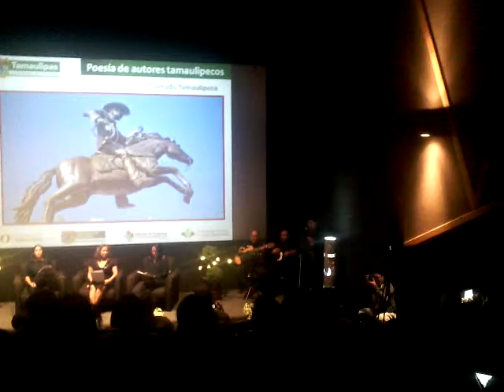"El Cuerudo Tam@ulipeco"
Canción representativa de mi terruño tsmaulipeco.